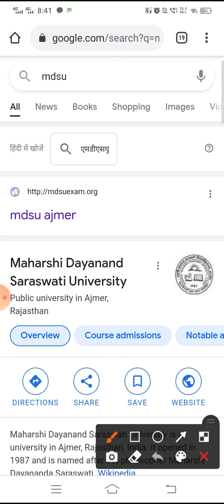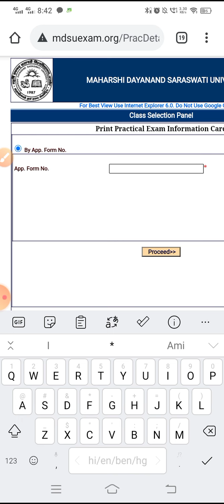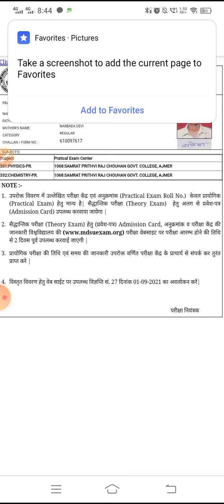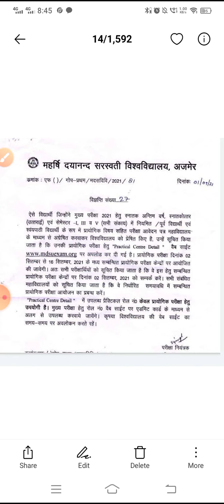how to download practical admit card mdsu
Mdsu Exam 2021 Big Update
Ajmer University Exam 2021 Letest NewsToday
Mdsu Exam Kab hogi , Mdsu Exam Pattern 2021
Mdsu Exam Syllabus 2021
Mdsu Exam promote news UG PG BEd

Mdsu exam date घोषित | mdsu exam 2021 date | mdsu exam news | mdsu exam time table | mdsu news